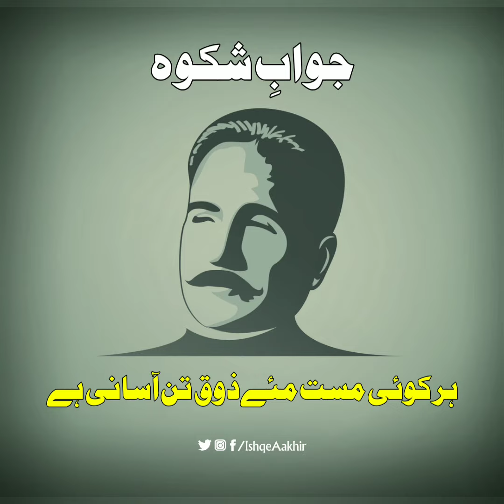Shikwa - Jawab e Shikwa | Baang-e-Dara | Iqbal Poetry Status | Allama Iqbal Poetry | Ishqeaakhir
Writer: Allama Muhammad Iqbal

Narrator: Farrukh ❤

Label: Ishq-e-Aakhir

🎵 Music

iqbal poetry
iqbal shayari